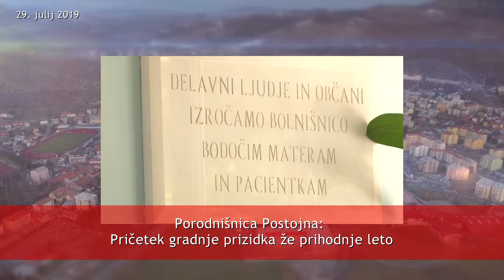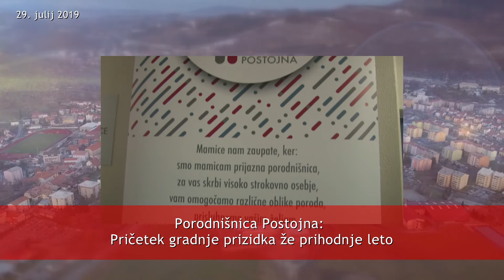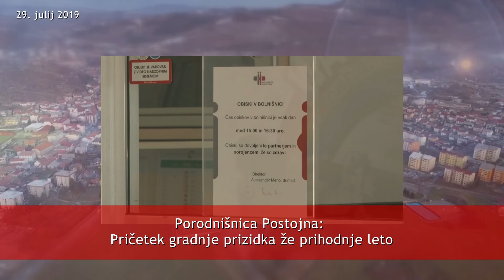NOVICE 29 07 2019